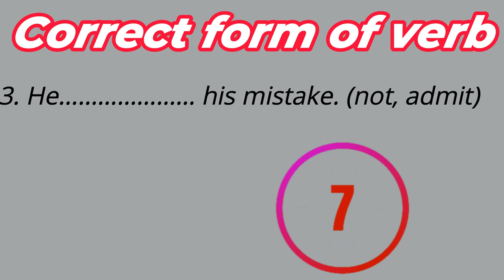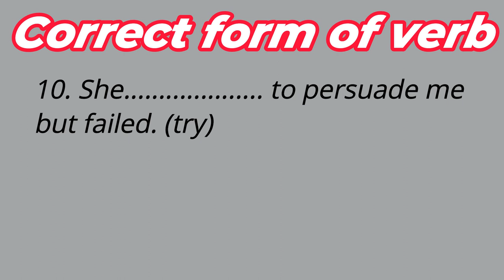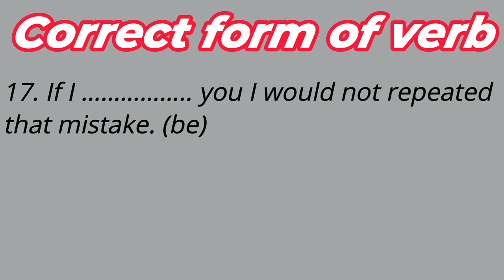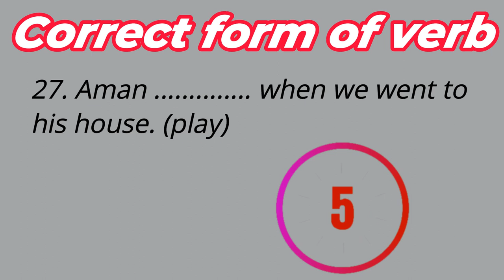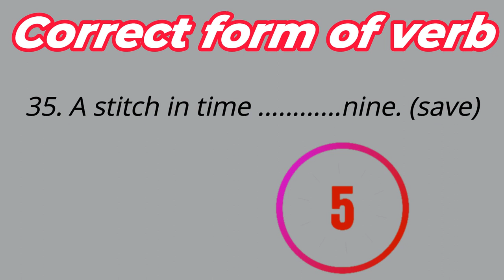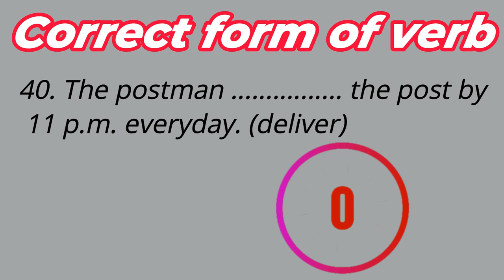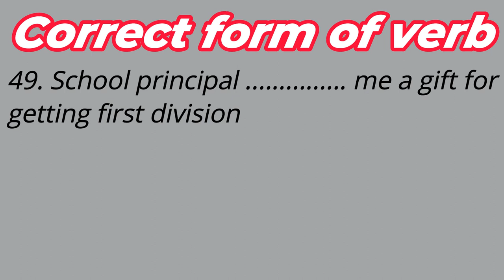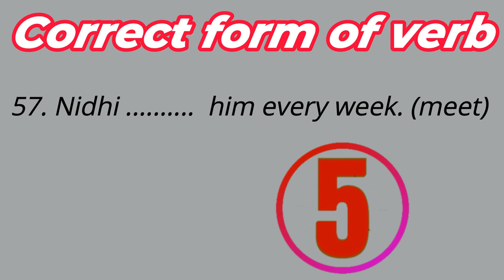Class 10 correct form of verb | English Grammar 2023-24 | Tense Class 10 English Grammar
Title: Mastering Verbs and Grammar: Class 10 Board Exam English Guide

Description:
Are you preparing for your Class 10 board exams and looking to ace the English section with confidence? Look no further! Our comprehensive guide to mastering verbs and grammar is here to help you excel in your exams.

In this video, we dive deep into the correct usage of verbs and grammar, addressing key concepts and common pitfalls that students often encounter. From understanding verb tenses to mastering subject-verb agreement, we cover everything you need to know to ensure clarity and precision in your writing.

Join us as we break down complex grammar rules into simple, easy-to-understand explanations, accompanied by practical examples and exercises designed to reinforce your learning. Whether you're struggling with identifying the correct form of verbs or perfecting your sentence structure, our expert guidance will provide you with the tools you need to succeed.

By watching this video, you'll learn:

- The importance of using verbs correctly in different contexts.
- How to avoid common grammar mistakes frequently tested in board exams.
- Tips for enhancing your writing style and coherence.
- Strategies for effectively applying grammar rules in your compositions and essays.
- Practical techniques for self-assessment and improvement.

Don't let verbs and grammar be a stumbling block in your English exam preparation. With our comprehensive guide, you'll gain the confidence and skills needed to tackle any question with ease.

Your quarry Tags:
- English Grammar
- Class 10 Board Exam
- Verbs and Grammar
- Subject-Verb Agreement
- Grammar Tips
- English Composition
- Exam Strategy
Master the art of Error Detection and Correction in English Grammar with our in-depth guide on the Correct Forms of Verbs! 🎓 For Class 10th students, this tutorial covers V1, V2, and V3 verb forms, unraveling the secrets to identifying and rectifying common errors.

💡 Dive into practical examples and insightful explanations to enhance your grammar skills and boost your confidence in tackling verb-related challenges. 🚀 Whether you're a student aiming for perfection or an educator seeking effective teaching aids, this video is your key to grammatical excellence.